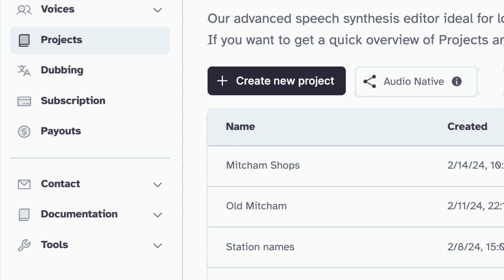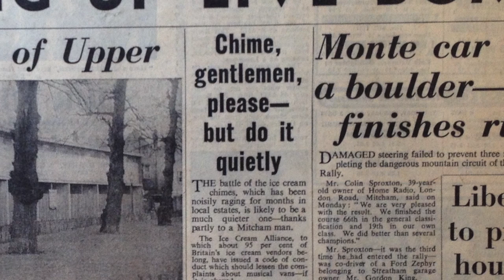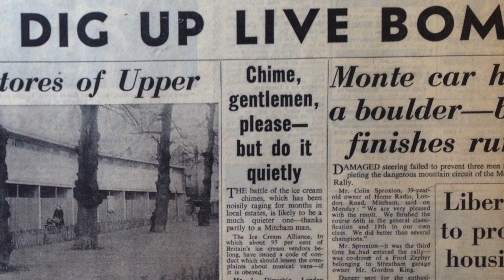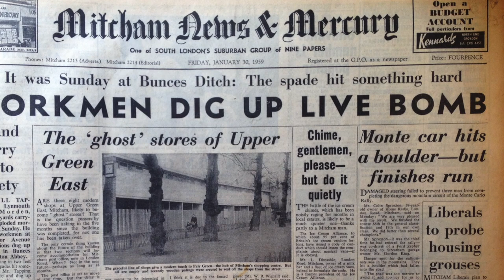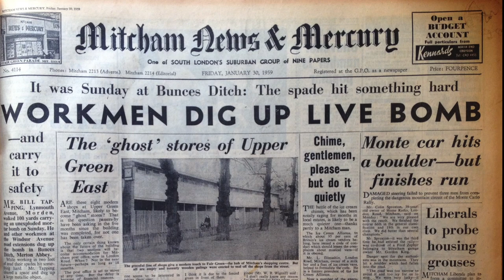Leo's Ice Cream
Do you remember Leo's Ice Cream down by the Cricket Green in Mitcham?
I do.

What I didn't know was that Leo was president of the Ice Cream Alliance in the 1950s and he helped set the code of conduct then for the ice cream vans and their chimes.

Clip of photo taken by Eric Montague in 1974. Reproduced by kind permission of the Merton Historical Society. Image reference mhs-em-lm-1

Voices used are A.I. generated using ElevenLabs

Chapters
0:00 Intro
0:41 Ice Cream Bar
1:05 Wrappers
1:14 Noisy vans
3:15 Demolished